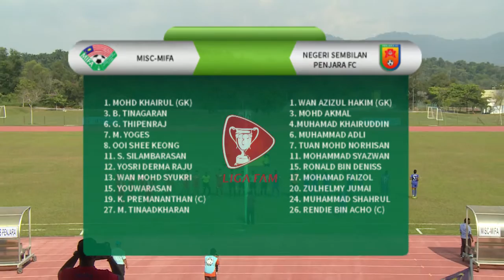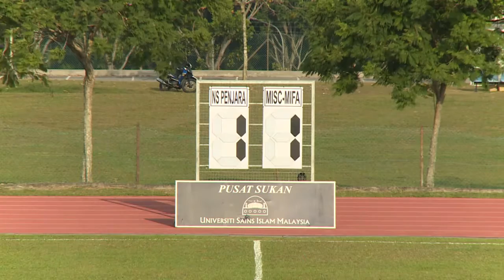FAM CUP 2016 | MISC MIFA VS NEGERI SEMBILAN PENJARA FC